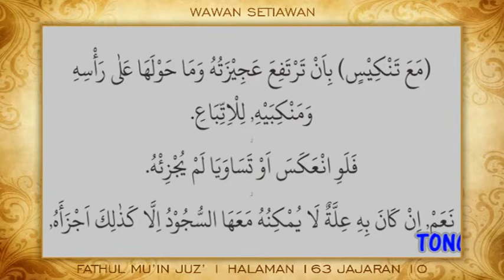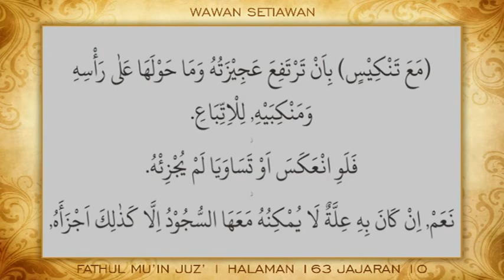Diajar Ngalogat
FATHUL MU'IN
JUZ’ 1 HALAMAN 163 JAJARAN 10
Logatan Sunda
Ma'rifat 'Amm (Wawan)
(Mohom maaf atas segala kekurangannya, kami dalam rangka tadarrus/belajar)